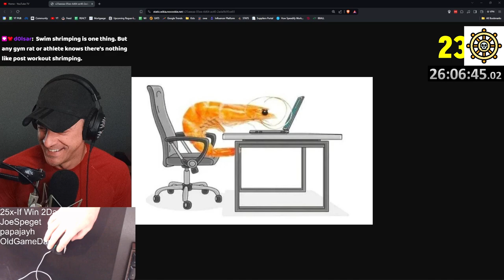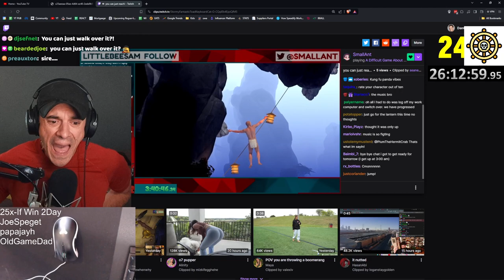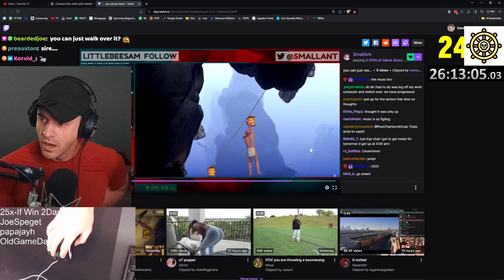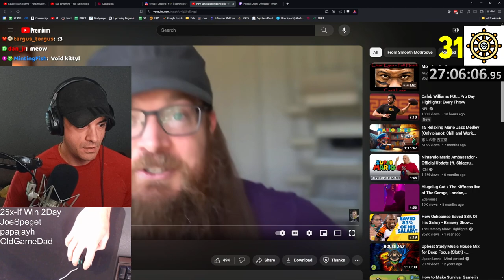We Have Been on this Jump for 15 Hours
This VOD aired live on Twitch on March 21st, 2024. Want to watch it live?